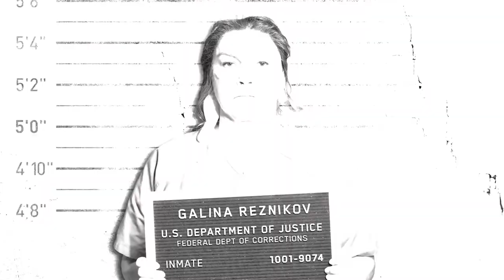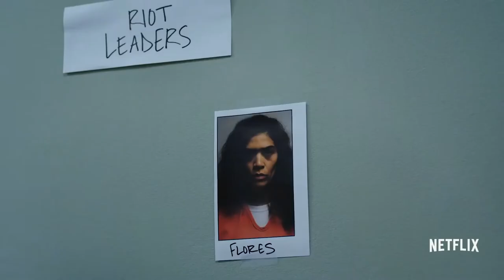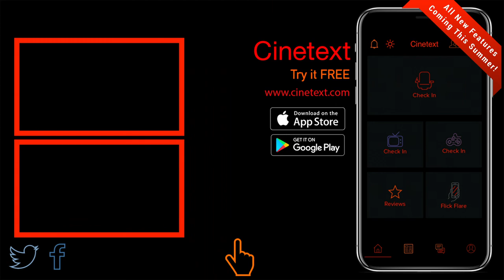Orange is the New Black: Season 6 • Netflix Trailer • Cinetext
TV-MA | 59min | Comedy, Crime, Drama | TV Series (2013– )
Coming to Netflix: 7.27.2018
Creator: Jenji Kohan
Stars: Taylor Schilling, Danielle Brooks, Taryn Manning
*Orange Is the New Black will finally drop season six this July, and in the meantime, there's plenty for us to obsess over. In addition to refreshing ourselves on what goes down in season five's explosive ending, Netflix has kindly provided both the intense trailer and first look images for the new episodes. Unfortunately, things aren't looking good for our beloved ladies of Litchfield.

Now separated and jailed in a maximum security facility after taking part in last season's three-day prison riot, it looks like Piper (Taylor Schilling), Taystee (Danielle Brooks), Nicky (Natasha Lyonne), and more are going to be pushed to the limit. Will they turn on each other to survive their harsh new surroundings? Or will they make it through stronger than ever? Until Jenji Kohan's award-winning series returns on July 27, you'll just have to pore over the photos ahead for clues.